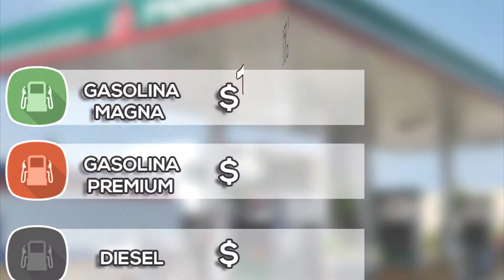PRECIO GASOLINA Y DIESEL JUEVES 10 DE MAYO 2018